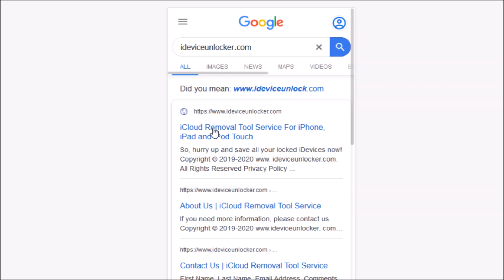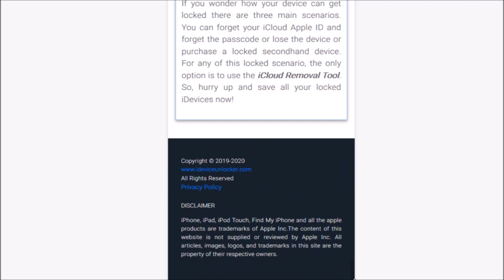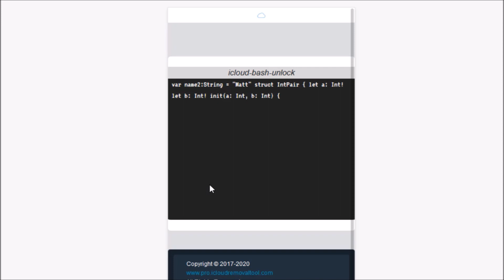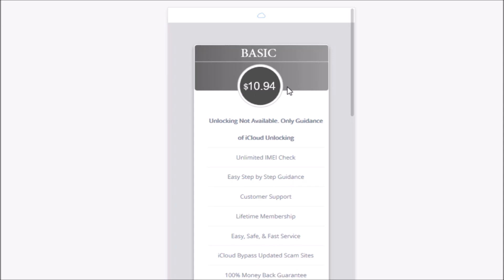Unlock iCloud Activation Lock from $20 - iDevice Unlocker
iCloud Removal / iCloud Unlock / iCloud Bypass, Via iDevice Unlocker.